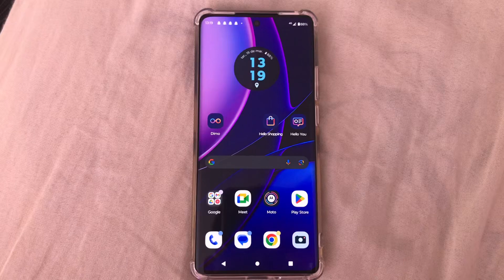como ativar economia de bateria no celular Motorola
nesse video ensino como ativar economia de bateria no celular Motorola